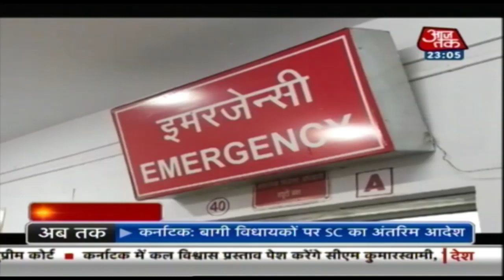Nine People Killed In A Shooting Over Land Dispute In Sonbhadra, Uttar Pradesh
Two groups in Uttar Pradesh's Sonbhadra got into a dispute over a land in which both the groups started firing guns at each other. The shooting killed nine people and left 25 people injured.